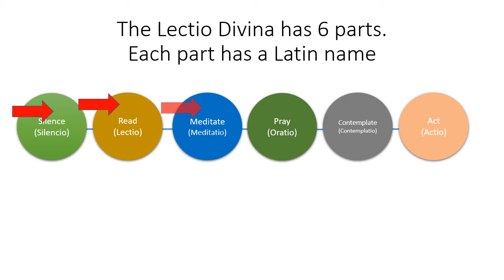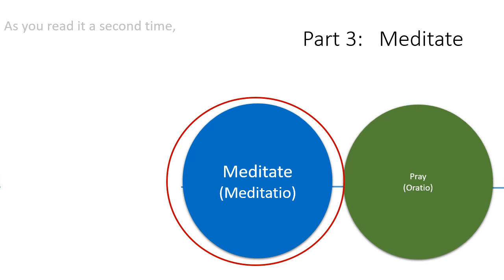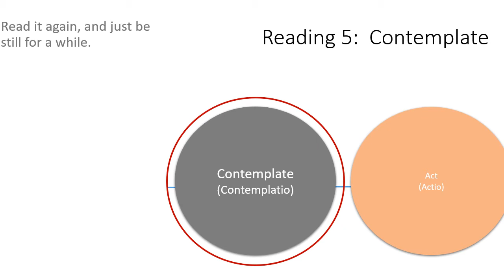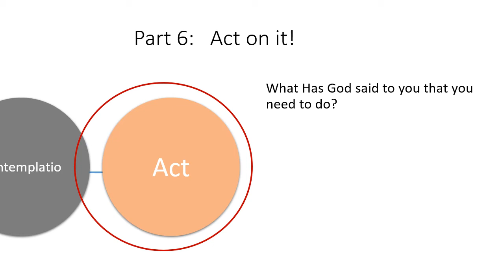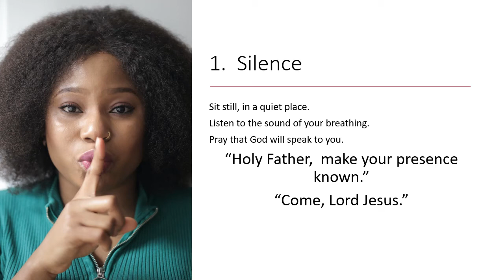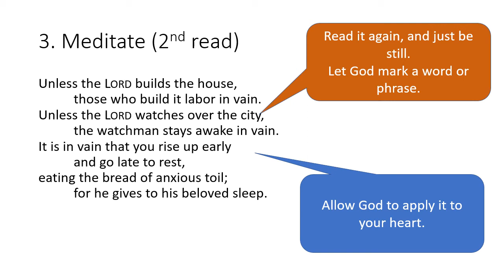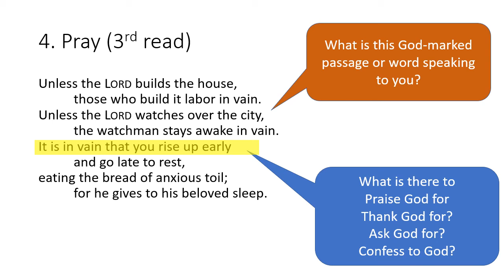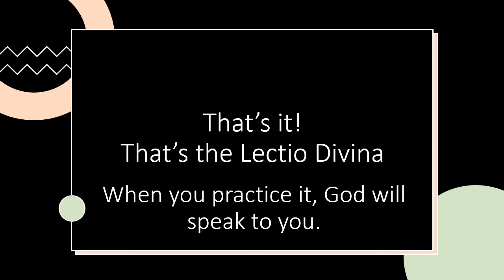lectio divina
This video is part of the Understanding Spiritual Disciplines series from the Spiritual Disciplines and Discipleship course of Charlotte Christian College and Theological Seminary.
This video is about the Lectio Divina, or holy reading of the Scriptures.  It tells how to read the Bible as a form of prayer.  Enjoy!